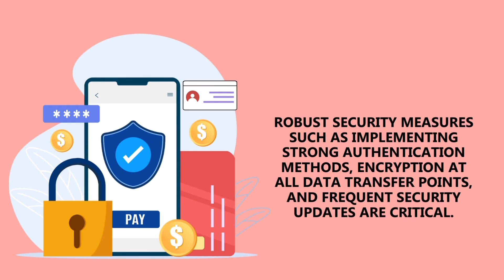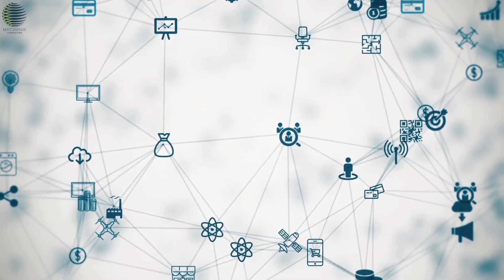IOT- Internet of Things 2 Security in Software Industry for 21st Century | Maconsus | IT Training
IOT- Internet of Things 2 Security in Software Industry for the 21st Century | Maconsus | IT Training

IOT- Internet of Things :
The term IoT, or Internet of Things, refers to the collective network of connected devices and the technology that facilitates communication between devices and the cloud, as well as between the devices themselves. Knowledge of IOT skills is a big skill to have inorder to understand nature of internet data, traffic, business trends, data, reports and make decisions in small and large companies. It is the special and niche skill needed in Software industry now.

Maconsus is a Management Consulting & Services company.We believe in simplifying IT and Consulting.